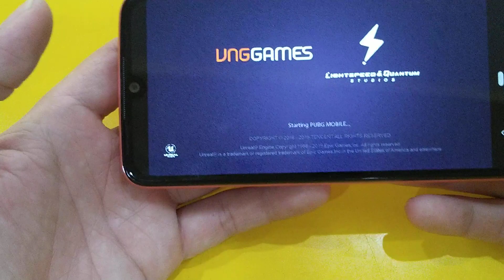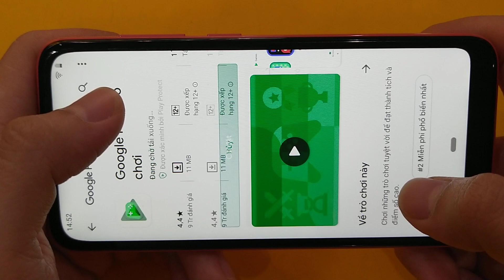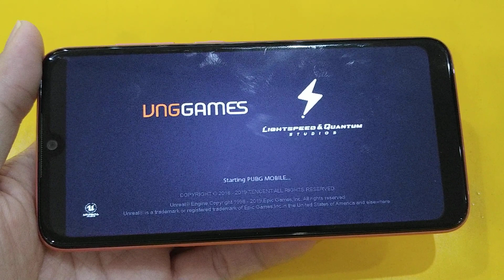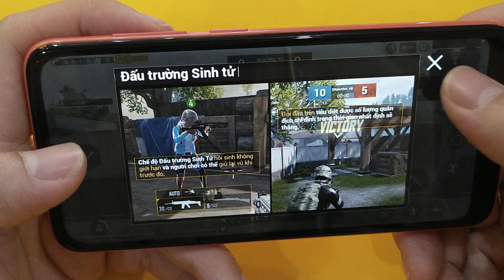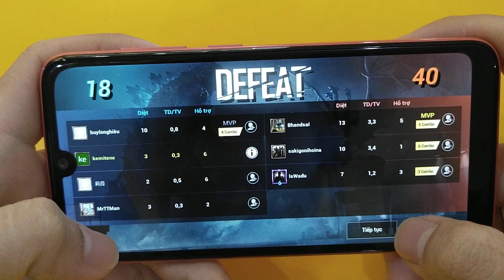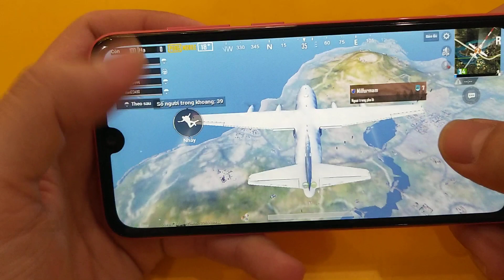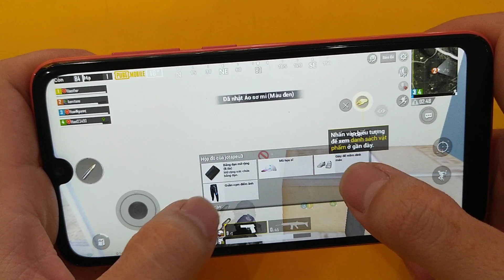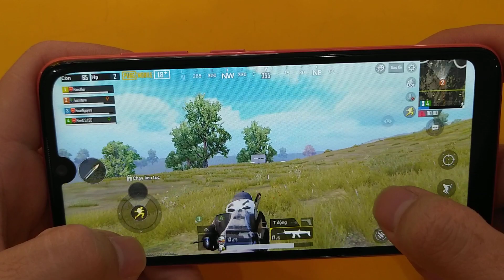VSMART STAR PUBG MOBILE | STAR RAM 2GB SNAP 215 GIÁ 2TR.....CHƠI PUBG ĐƯỢC NHƯNG K NGON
VSMART STAR :

Màn hình: IPS LCD, 5.7", HD+
Hệ điều hành: Android 9.0 (Pie)
Camera sau: Chính 8 MP & Phụ 2 MP
Camera trước: 5 MP
CPU: Qualcomm Snapdragon 215 4 nhân
RAM: 2 GB
Bộ nhớ trong: 16 GB
Thẻ nhớ: MicroSD, hỗ trợ tối đa 256 GB
Dung lượng pin: 3000 mAh